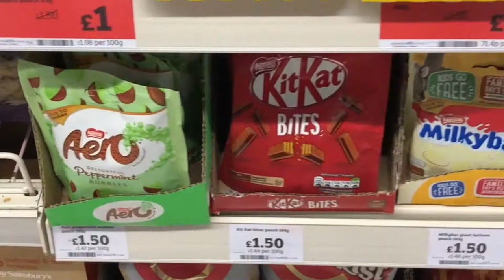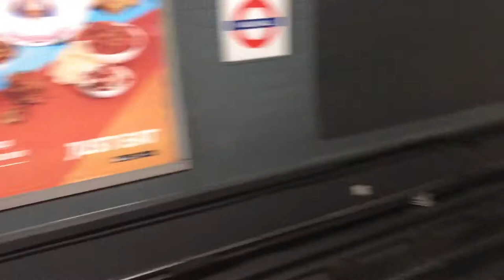THEJUICE EP. 1 - RAVES, DEGREES + NISSY TEE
so this starts literally the day after I touch down back into London.

TheJuice vlog series follows a group of friends navigate lituation after lituation (and by lituation, any time we're together is a lituation haha)

Hillary: Hillaldn
Jackie: Jtackkie
Shola: Simply.shola
Paola: Mireiix
Lena: Lena.ismx
Natasha: Afianatasha
Shelley: Shelley1912